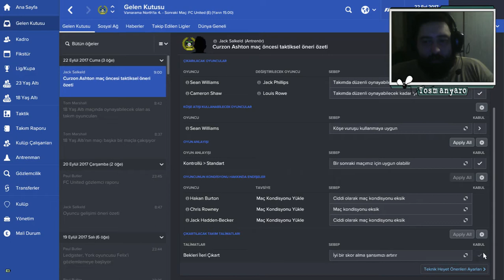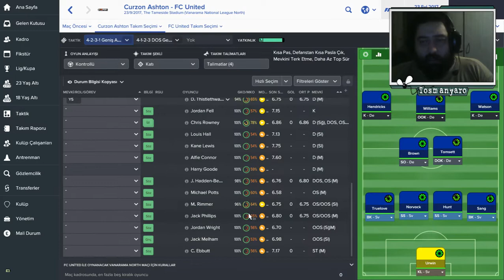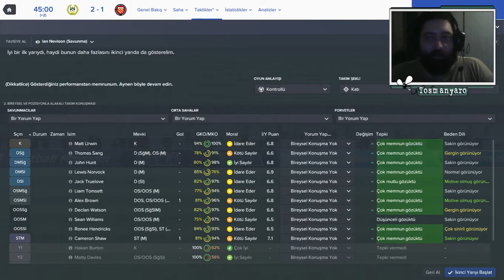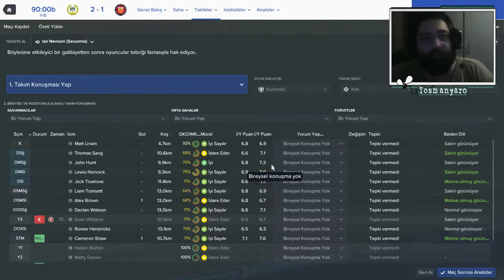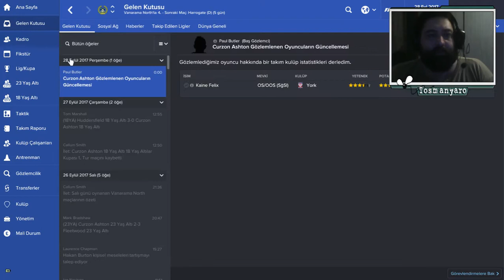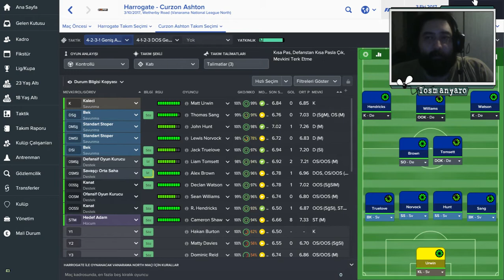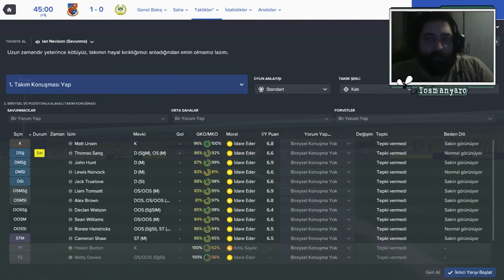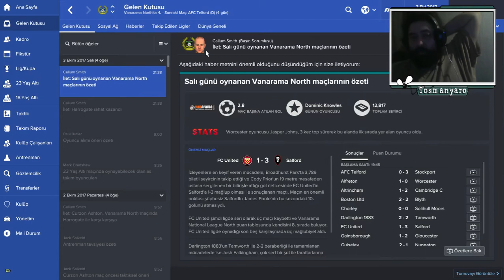Football Manager 2017 | Bu neydi şimdi? | Bölüm 36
Derdi nedir bu takımın çözemiyorum.